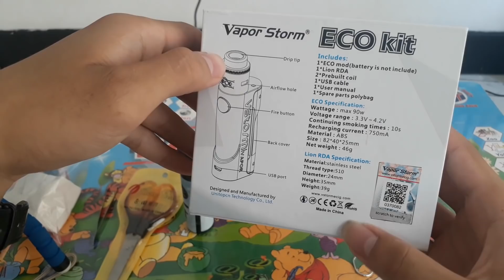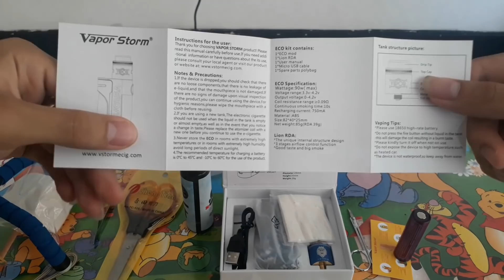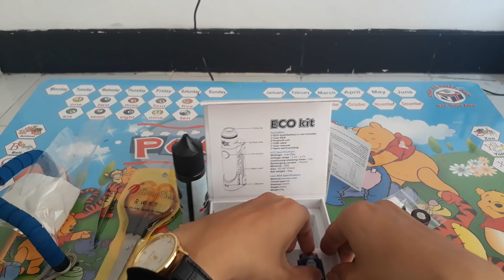PTS | Lần Đầu Hút thử Vape thay bông thay coi và Cái Kết | Thuốc Lá Điện Tử - Shisha Điện Tử